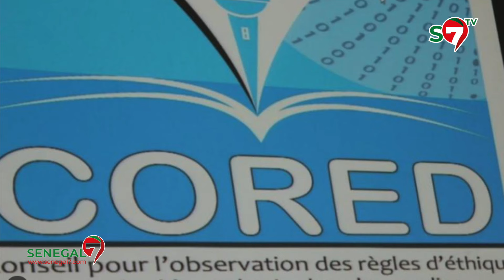Urgent: Le CORED corrige Aissatou Diop Fall et prend une grosse décision